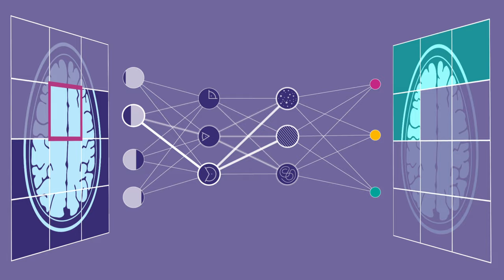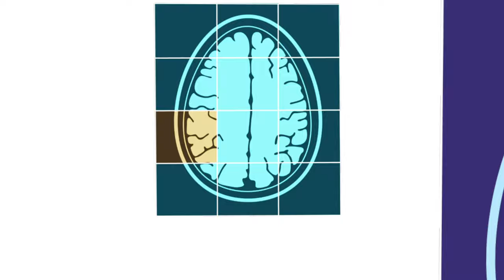KI in der Medizin: Einsatzmöglichkeiten und Potenziale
Einsatzmöglichkeiten und Potenziale von Künstlicher Intelligenz (KI) in der Medizin sind vielfältig. Durch Symptom-Checker-Apps kann Menschen mit gesundheitlichen Beschwerden im Alltag geholfen werden. MRT-Scans, die aus vielen verschiedenen Bilddaten bestehen, können mit Hilfe von künstlichen neuronalen Netzen verarbeitet sowie darin enthaltene Muster und somit auch Krankheiten erkannt werden. KI kann Ärzt:innen dementsprechend bei der Diagnosefindung unterstützen. Wichtig ist dabei ein verantwortungsvoller und reflektierter Umgang mit Daten.

Welche weiteren Einsatzmöglichkeiten es von KI in der Medizin gibt und worauf dabei noch zu achten ist, vermitteln der Podcast „Dr. med. KI“ mit Kerstin Ritter, Juniorprofessorin für Computational Neuroscience an der Charité Berlin, sowie die dazugehörigen Online-Kurse „Dr. med. KI – Basics“ und „Dr. med. KI – Clinics“.

Auf dem KI-Campus, der Lernplattform für Künstliche Intelligenz, findest du auch viele weitere Kurse, Videos und Podcasts zu KI